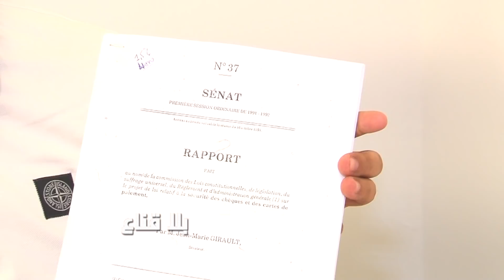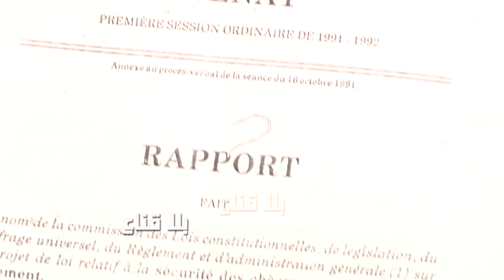bila kinaa|ملايين قضايا الصكوك بلا رصيد وعشرات الألاف محكومين أو قيد الحبس أو فارين ما الحل؟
ملايين قضايا الصكوك بلا رصيد وعشرات الألاف محكومين أو قيد الحبس أو فارين ما الخل؟